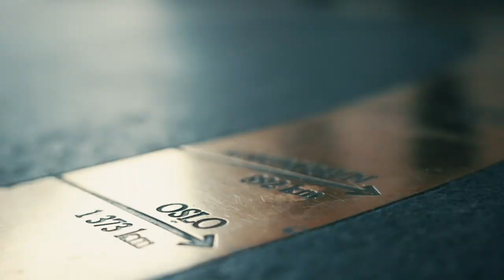8-Game, dag 2: Finalebordsbobla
Dag #4 av Poker-NM i Bratislava, og finaledag i 8-Game:

Dagen startet med 13 spillere fordelt på to bord. Det skulle spilles ned til 7 som skulle starte finalebordet. Det var Are Arceo Høgberg som fikk den sure åttendeplassen og finalebordsbobla.